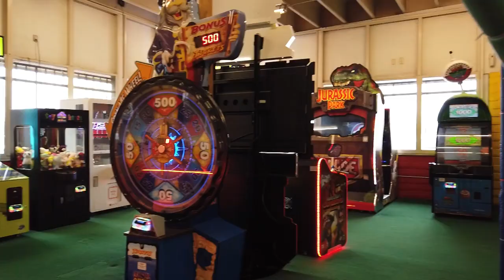Papa's Pizza Parlor Springfield Oregon 97478